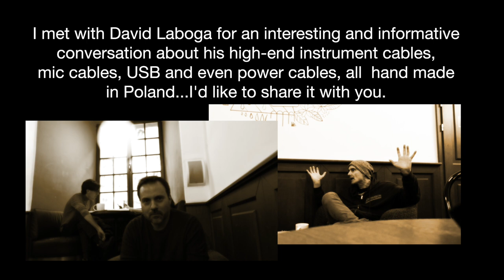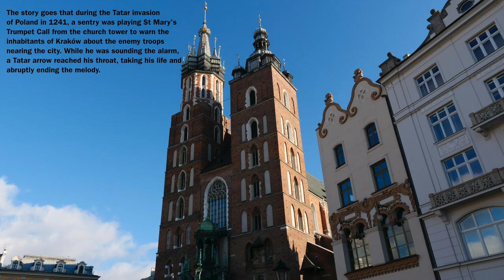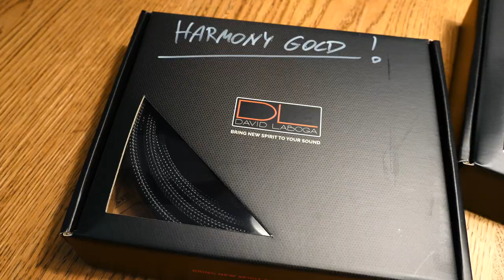The Cable Conversation Virgil Donati & David Laboga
David Laboga makes high end custom cables. He has worked closely with many artists, including Steve Lukather, The Rasmus, Phil Campbell from Motorhead, Steve Stevens, Tommy Emmanuel, Al Di Meola, Guy Fletcher (Dire Straits), Vader. Tommy Emmanuel has his own signature cable.
We met in his homeland Poland, and spent an afternoon together, exploring the great city of Kraków, as we discussed everything cables. I was thoroughly enlightened...so much useful information, even down to the importance of your power source, and related cables - power strips, power cables etc... I'd like to share some key moments of these conversations.